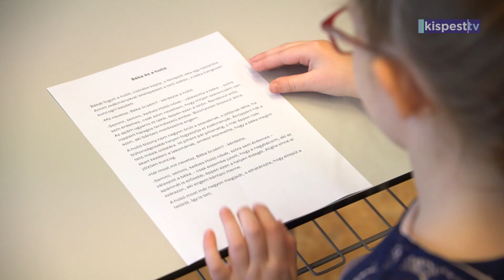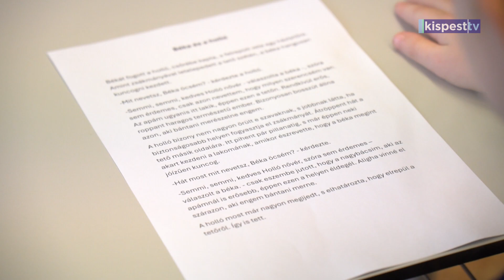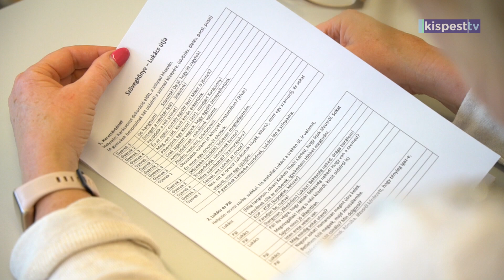2024.11.15. Szépolvasási verseny